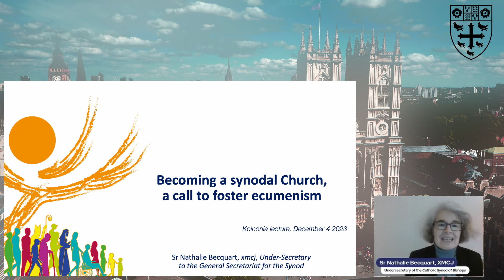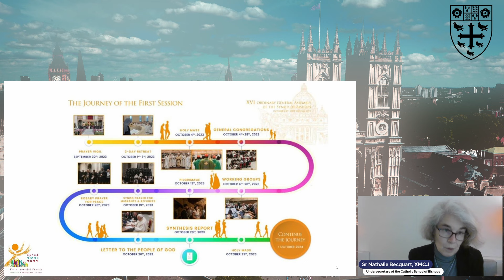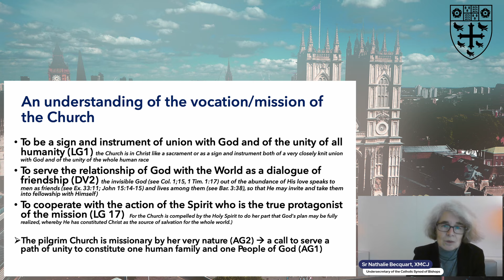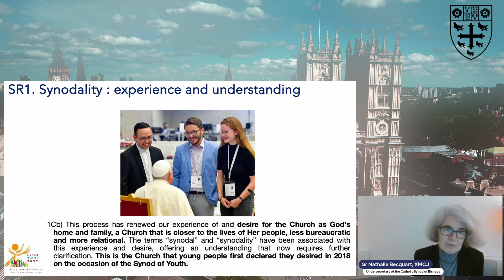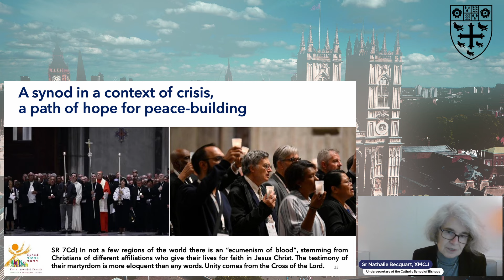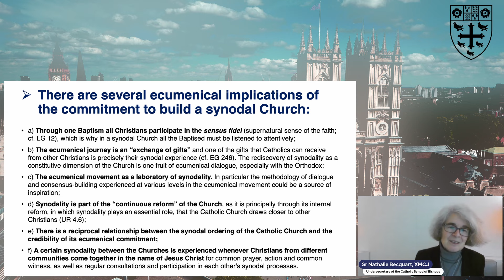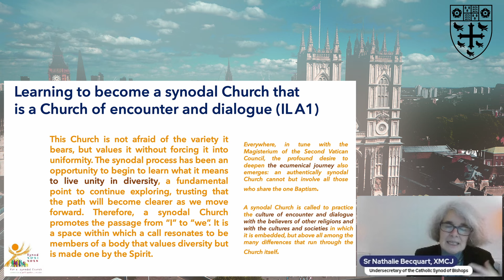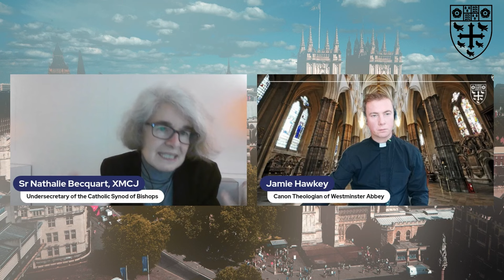Koinonia lecture: Becoming a synodal Church, a call to foster ecumenism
Sister Nathalie Becquart, XMCJ is a French Catholic religious sister and Undersecretary of the Synod of Bishops, Rome. In this lecture she will reflect on the Synod of the Catholic Church, ‘For a synodal Church: communion, participation and mission’, its themes, its potential, and its call to the whole Church.